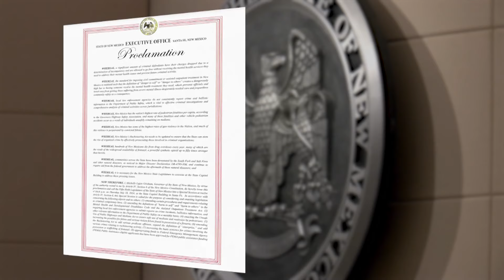Special session focused on public safety in New Mexico begins on Thursday